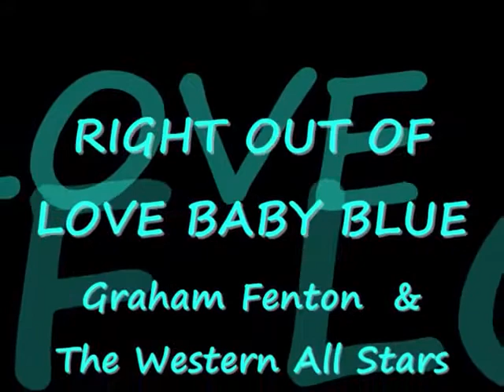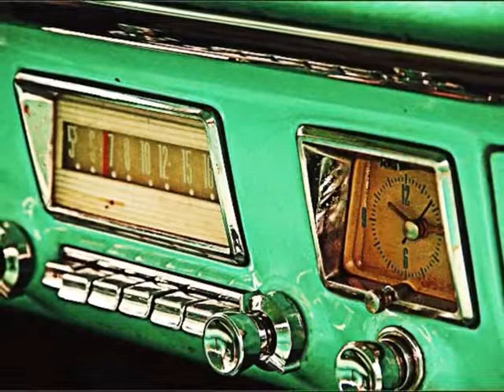Graham Fenton The Western All Stars Right Out Of Love Baby Blue